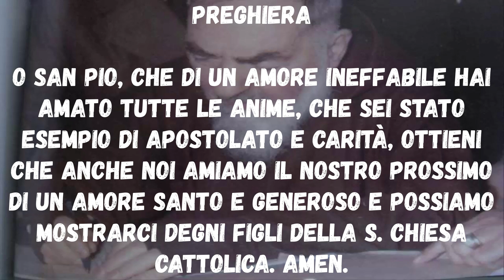Novena a San Pio da Pietrelcina quinto giorno Inizio 14 Settembre Festa 23 Settembre